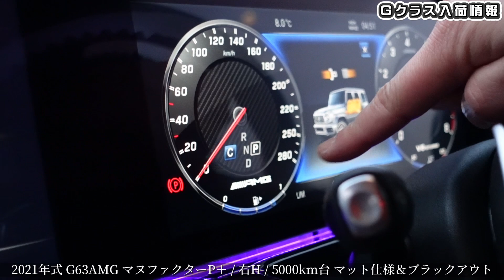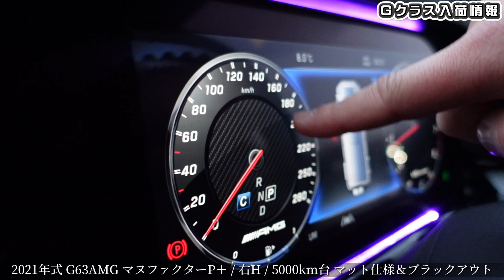【最新入荷】G63AMG マット仕様×ブラックアウトカスタム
ーGクラス専門店マルゲンー
📌愛知県岡崎市保母町字薬研1-136

ーGクラス専門店マルゲン・六本木ー
📌 東京都港区六本木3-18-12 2F

※来店予約制

🎥関連動画

✅【新限定車】G400dが2000万越え！購入しても大丈夫なのか？りょじっちゃんの答えは...

りょじっちゃんおススメGクラスアイテム⚒️

テレビキャンセラー【新型Gクラス用】

純正 ドリンクホルダー　【新型Gクラス用】

AZUTO(アズート) 製 レッドステッチ/シートベルトに合うドリンクホルダー

AZUTO(アズート) 製 ドリンクホルダー【前型Gクラス用】

W463(前型) Gクラス専用設計 アシストグリップG320 G350 G500 G550 G55 G63 G65 AMG

W463(前型)Gクラス ウインカーレンズ
※ドライバー１本で簡単に交換できます😊

Gクラスを詳しく知りたい方
新型 / 歴代 メルセデス ベンツGクラス / ゲレンデバーゲン のすべて(本)
Gクラス/ゲレンデ専門ch コンテンツ

⭐️りょじっちゃん SNS⭐️
MARUGEN SNS

『Gクラス/ゲレンデ専門ch』では、
Ｇクラス(ゲレンデヴァーゲン)について、
様々情報を発信していくチャンネルです❗️